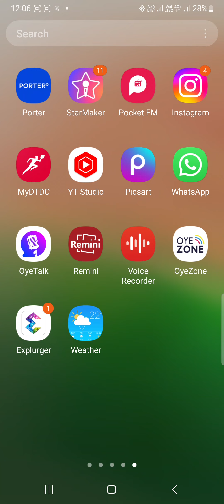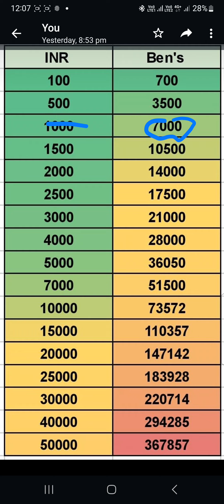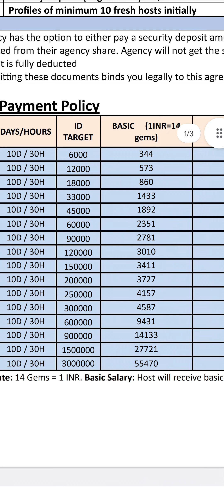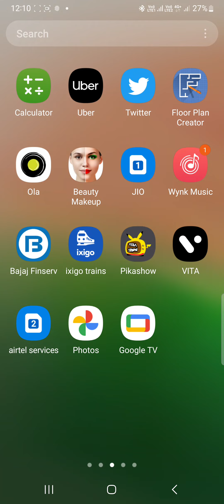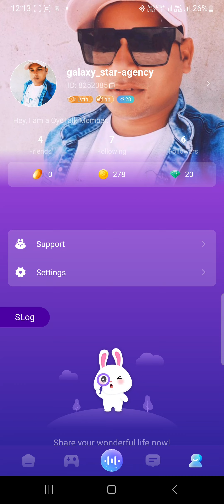oye talk pe thora time den aur kamayen 20k se 30k month ka